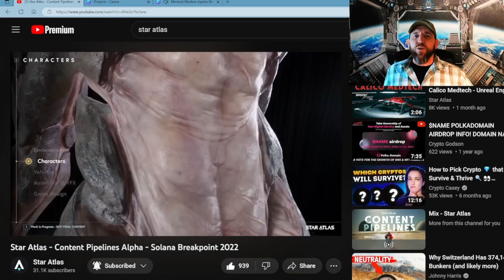Star Atlas - Orion Clone Army?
Happy New Years From Orion 2023!!! Star Atlas To the MOON!!!

Let's Go!